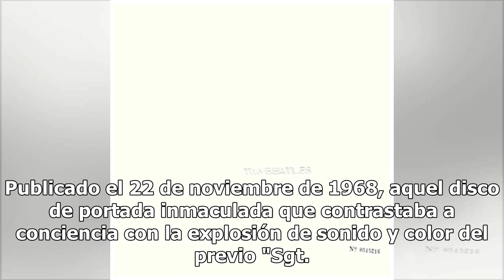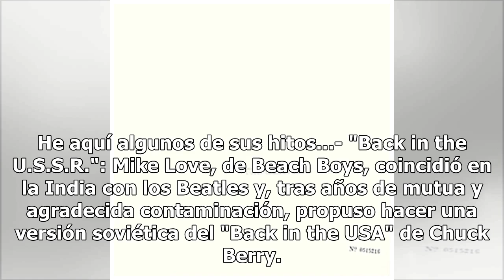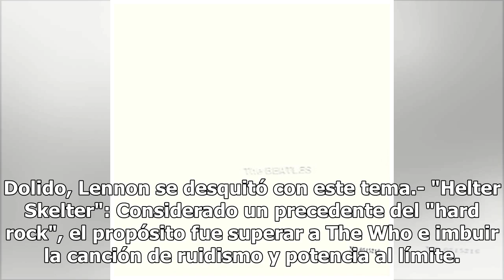El disco de The Beatles "The White Album", cumplirá 50 años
"The White Album", alumbrado en realidad como "The Beatles" hace 50 años, no contenía prácticamente ninguna de las canciones más populares de los de Liverpool, pero su audacia sigue tan vigente medio siglo después que bien merece un nuevo desembarco en la vieja URSS, como propone el corte de apertur...